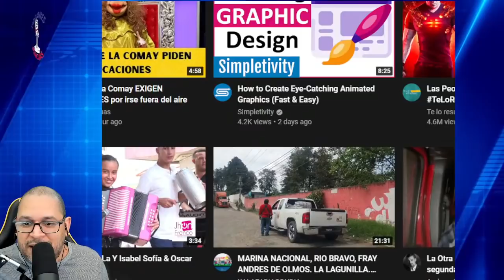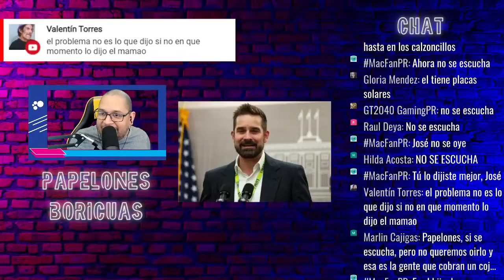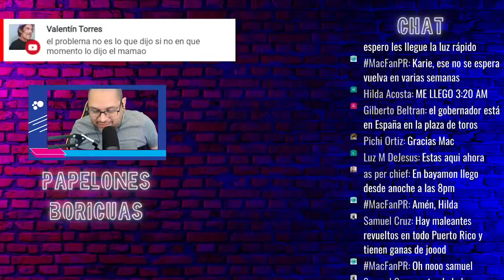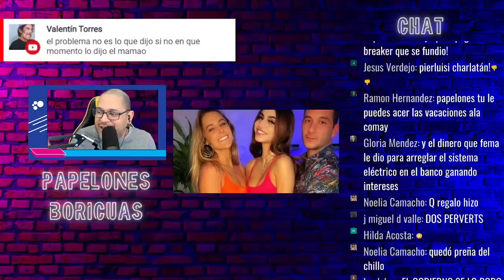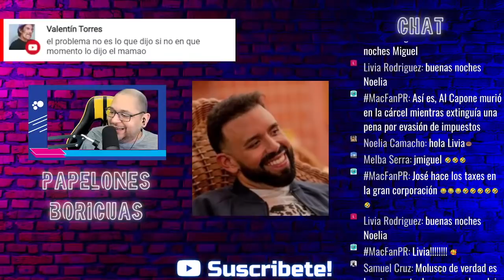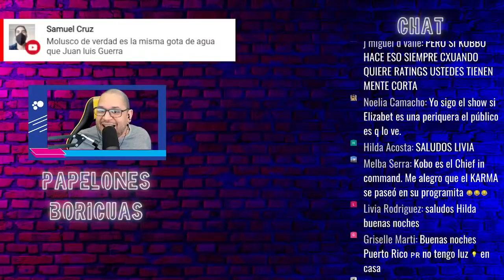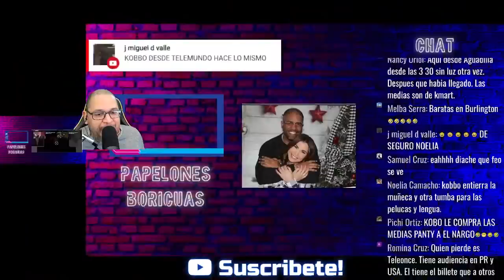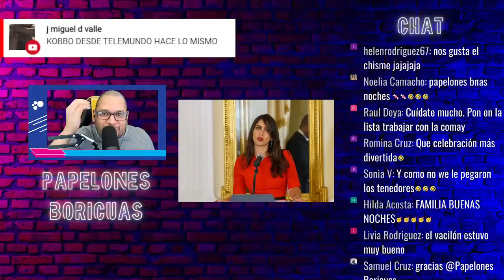LE DICEN DISPARATERO A KOBBO SANTARROSA